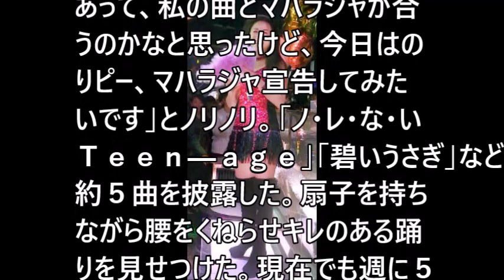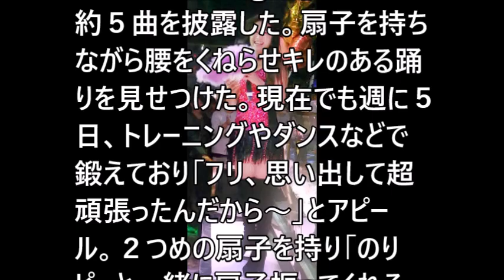【衝撃】のりピー、肩出しミニスカで熱唱「マハラジャ宣告してみ…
のりピー、肩出しミニスカで熱唱「マハラジャ宣告してみたいです」

関連動画
酒井法子 碧いうさぎ 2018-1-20